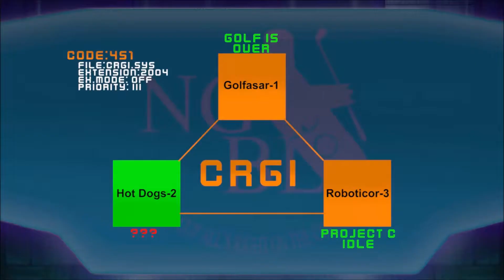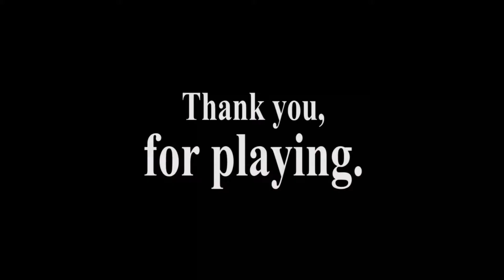To Be a Master...of Golf: Final Episode, The Canine Instrumentality Project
In this, the true finale of 100ft Robot Golf, we follow Project C as they attempt to implement Canine Instrumentality on their terms. Which i'm fairly certain involve belly rubs for all time for good dogs. Of which we have 5.